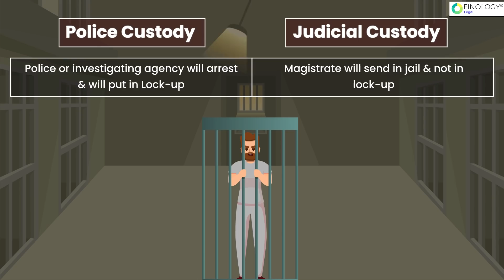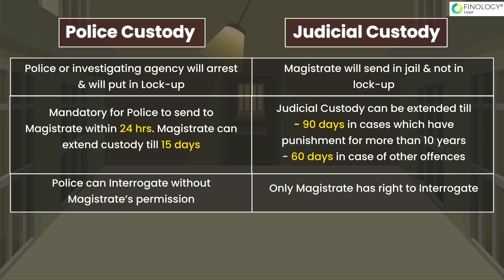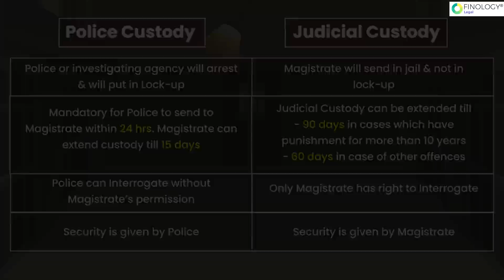Are Arrest & Custody the Same? | Police Custody v. Judicial Custody | Criminal Law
In our day to day lives, we often hear about people getting arrested, police taking someone into judicial custody, magistrate giving police custody etc. And more often than not we think about how these terms are different. Terms like arrest and custody sound synonymous sometimes, but they are surely not!
In today’s video, we have discussed important terms in a criminal investigation like arrest, custody, judicial custody, police custody, detention and remand. These are important terms when we study the Code of Criminal Procedure (CrPC).

Time Stamp-
00:00 Crimes in India
00:49 What is Arrest
01:06 Difference between Arrest & Custody
01:56 Difference between Police Custody & Judicial Custody
04:33 What is Detention?
05:20 What is Remand?

I hope you find this video useful in your various competitive exam preparation! Wishing you ALL THE BEST!